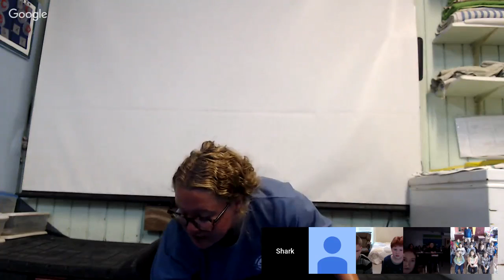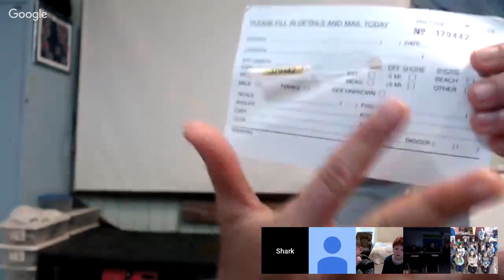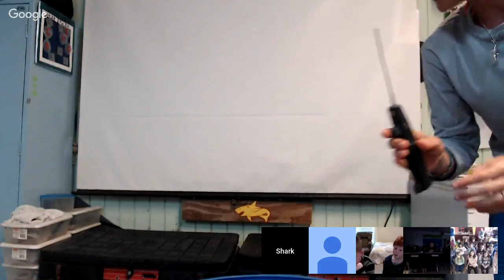Shark Science at Bimini Sharklab with Sharks4Kids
Join us for a FIN tastic session LIVE from Bimini Sharklab( Bimini Biological Field Station). Students will get to see shark science in action as biologists do a scientific shark work up on a juvenile nurse shark. This research is part of an ongoing study done by BBFS. Students will learn about the equipment scientists use to study sharks and why they do it. They will also learn more about the Sharklab and how they can help save sharks.

Hosted by:  Sharks4Kids founder Jillian Morris.
Location: Bimini, The Bahamas